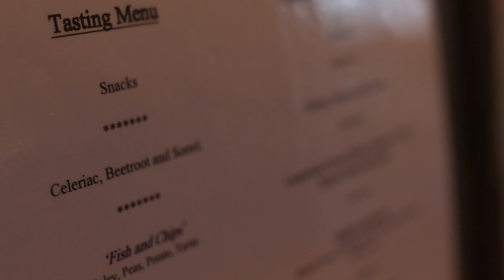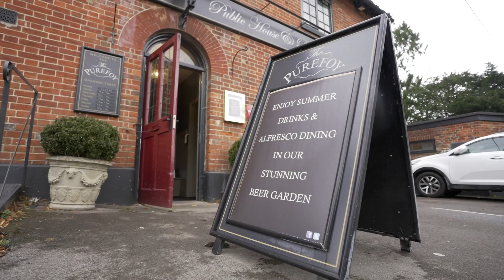Gordon Stott at The Purefoy Arms, Basingstoke - Best Pub Chef 2021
Gordon Stott at The Purefoy Arms, Basingstoke in Hampshire was crowned 'Best Pub Chef' at the 2021 Great British Pub Awards.